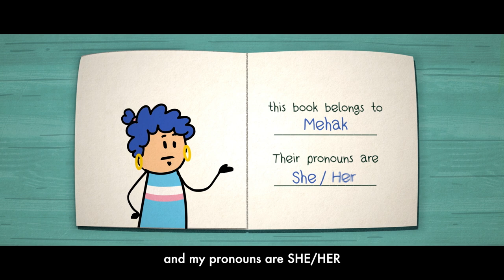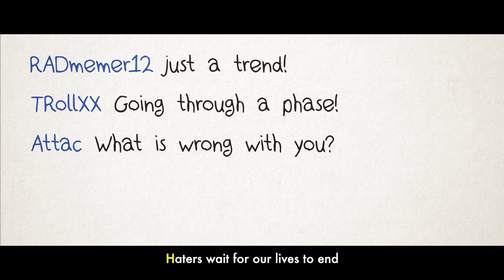Gender Identity | Out Of Syllabus : Chapter II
Out of Syllabus, a special segment on SonOfAbish, is about trying to find out what we, as adults, need to unlearn.
Today's video is all about Gender Identity.
Gender Identity is the personal sense of one's own gender, which isn't as binary as the world has led us to believe...
This is a good time to talk about this, as India just passed a draconian Trans Bill 2019 which is being vilified by everyone in the community for having problematic clauses - it robs the trans community of dignity and self-determination, gives a max sentence of two years to people who commit sexual violence against them (cis women get seven) and it doesn't allow for reservations in education, healthcare, employment, sectors where they've faced historic discrimination.

This is not okay.

If you'd like to raise your voice and help undo the bill, tweet at the President, @rashtrapatibhvn with PetitionToPresident StopTransBill2019 an

Here's a great resource to understand the topic Gender Identity (and more!) better

Out of Syllabus, the Gender Identity Song.
Part of Son of Abish Season 6, Episode 8.

Written by:
Anuya Jakatdar
Abish Mathew

Consultant:
Durga Gawde

Music Composition, Recording & Voice Direction:
Mehar Chumble and Sharukh Makani

Character Design and Layout:
Mihir Lele

Animation by:
Mihir Lele
Hrishikesh Deshpande

Voice:
Angel/ Boy: Abish Mathew
Mehak: Merryl Fernandes
Girl: Anuya Jakatdar

Special Thanks:
Dan Rebello
Navin Noronha
Sushant Divgikar
Doel Rakshit